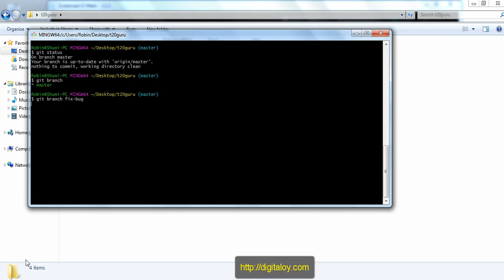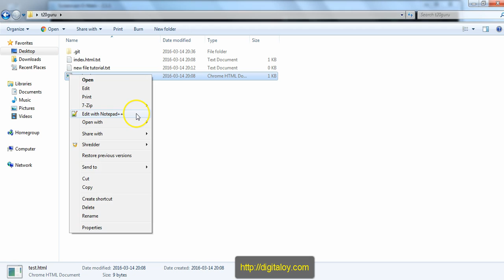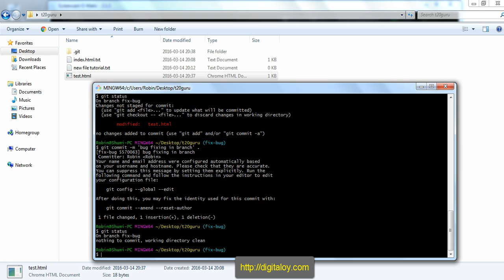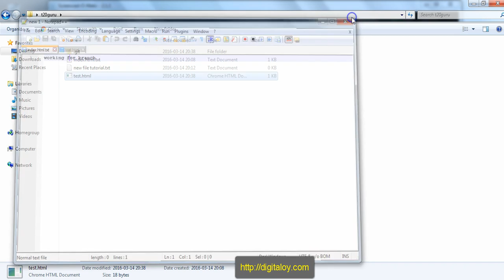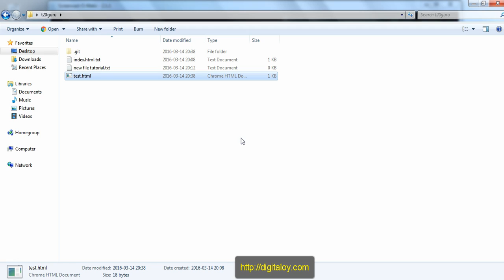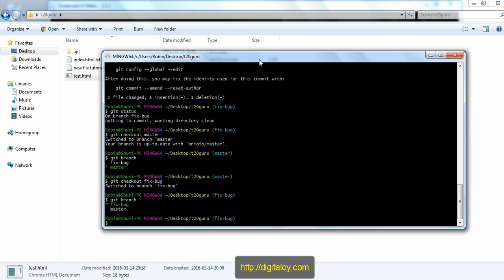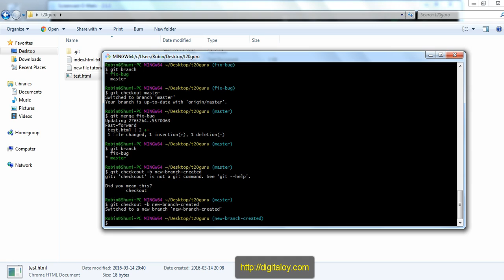Digitaloy - Git দিয়ে কিভাবে branch এবং merge করা যায় ?